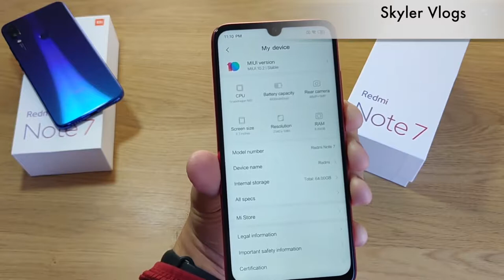redmi note 7 Technical Guruji 8 million by Skyler Vlogs